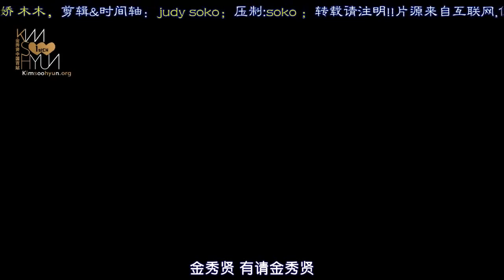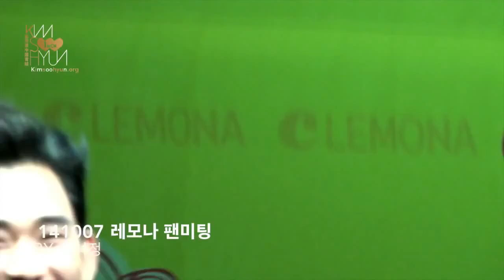20141007 KimSooHyun 金秀賢 김수현 LEMONA 首爾 FM全場Cut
By 金秀賢中國首站